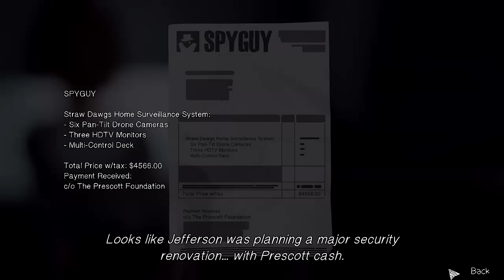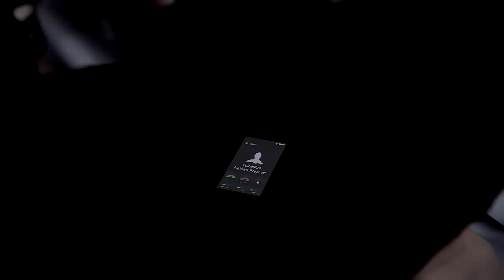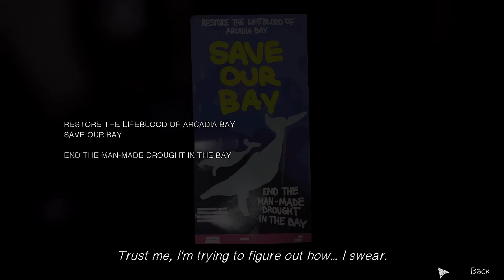Life Is Strange Ep. 5 - POLARIZED (The Vortex), Manly Let's Play Pt.2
The main events of Life is Strange Episode 5 are resolved but now we have to confront the coming storm...

"Boku no Hero Max"